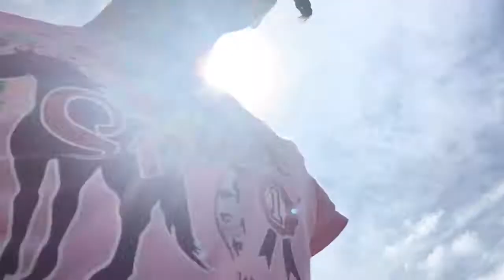CRAZY DAY W/ Family & Friends!! *fun*